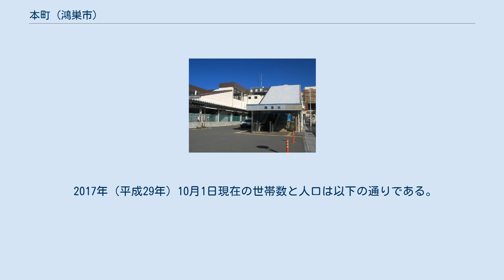本町 (鴻巣市)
鴻巣市の町・字
日本 」 埼玉県 」 鴻巣市 」 本町 本町（ほんちょう）は、埼玉県鴻巣市の町名。
現行行政地名は本町一丁目から八丁目。
 JR東日本鴻巣駅東口一帯にあたる。
雷電・本宮町・東・天神・人形・原馬室・富士見町・逆川・栄町と隣接する。
 1965年（昭和40年）2月1日 - 住居表示実施により、大字鴻巣、上生出塚、滝馬室の各一部から成立した。
大字鴻巣の一部から一・四・七・八丁目が、大字鴻巣・上生出塚の各一部から二・三・六丁目が、大字鴻巣・滝馬室の各一部から五丁目が成立した。
 住居表示実施以前は、登記上の「大字・小字」の地名の他に、古いものでは明治時代から使用されている旧町名が存在した。
住居表示実施以前は、住所を表記する法律上の規制が無かったため、登記地名ではない旧町名や自治会の名称が、郵便物の住所の表記、各種の名簿に掲載する表記などに使用される事例が多かった。
現在は自治会の名称やバス停の名称に残されている。
 旧町名のうち「本一町」と「宮本町」は2008年（平成20年）4月1日に、鴻巣駅東口再開発事業により整備された公園「エルミパーク」の街区において、「富永町」と「石橋町」は、2012年（平成24年）4月1日に鴻巣市立鴻巣東小学校の校庭部分において、住居表示の「街区符号」として復活した。
これにより「エルミパーク」の住所は「本町一丁目本一町番」と「本町一丁目宮本町番」に、鴻巣東小学校の校庭部分の住所は「本町六丁目富永町番」と「本町六丁目石橋町番」になった。
鴻巣東小学校の校舎の住所は変更されず、本町六丁目4番56号である。
また旧字名のうち、旧｢鴻巣宿(大字鴻巣）」の字｢鞠子」と、旧「上生出塚村(大字上生出塚）」の字「新屋敷」が、2015年（平成27年）8月24日、住居表示の「街区符号」として復活した。
前者「鞠子」は鴻巣市立鴻巣南小学校の敷地の西半部が「本町八丁目鞠子番」に、後者「新屋敷」は市内東四丁目地内の「けやき通り公園」の敷地内のみが「東四丁目新屋敷番」となった。
 2017年（平成29年）10月1日現在の世帯数と人口は以下の通りである。